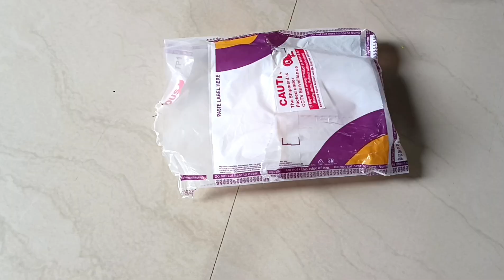Meesho లో best festive jewellery at low cost collection